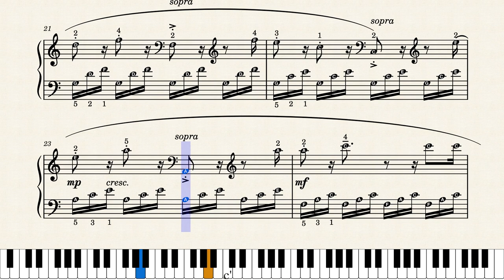Jester's_Jig by Chee-Hwa Tan ABRSM Grade 5 2023 - 2024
I hope it helps my students in their learning process.

 Jester's Jig ends a suite of seven dances, set at an imaginary royal court during a birthday celebration. All the dances are inspired by Baroque composers: Bach, Handel and Telemann.

This score is also available for self learning purposes.